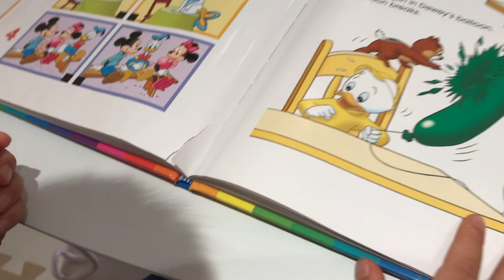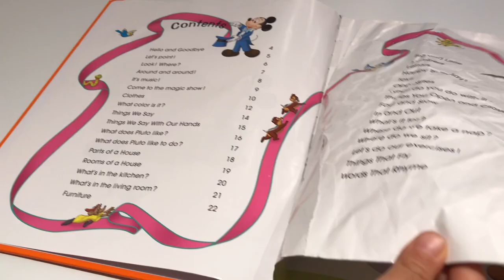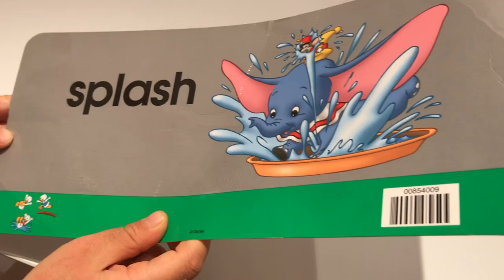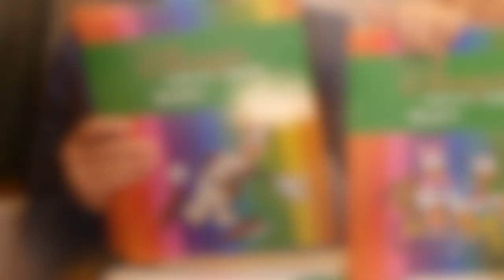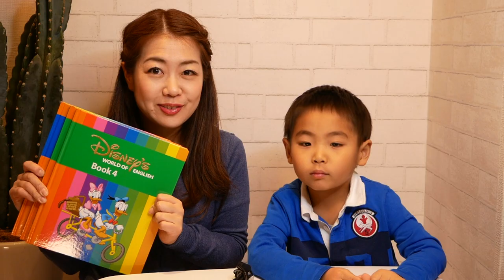無料で新しいDWE教材に交換？！ありがた〜い交換保証制度を利用してみました♪ #184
"ディズニーの英語システム"正規ユーザーが受けられる、素晴らしいサービスの一つが「教材の保証交換制度」！使っているうちにボロボロになった教材を無料で新品に交換できるのです！！これは小さい子どもと一緒に使うには、本当にありがたいサービス！どんな状態になったら教材を交換に出せばいいのか、あまり迷わないと思いますが（笑）、我が家のボロボロ状態をシェアしています。
心機一転、教材を楽しく使っていけそうな気分になります！
そして、子どもにも「教材を大切にする」気持ちが伝わるといいなと思います♪

50回目のテレフォン・イングリッシュ！ #106